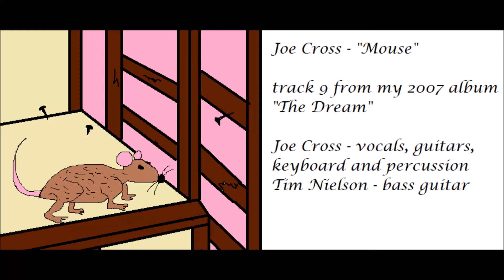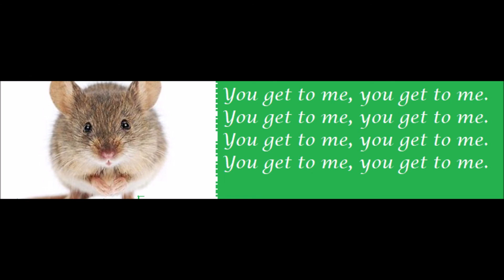Joe Cross - "Mouse"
track 9 from my 2007 album, "The Dream"

Joe Cross - vocals, guitars, keyboard and percussion
Tim Nielson - bass guitar